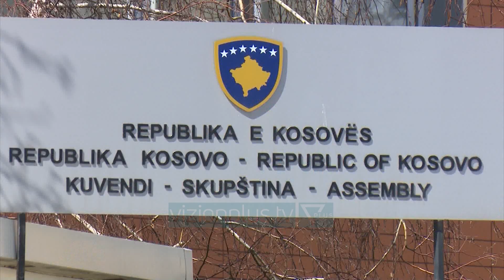Kurti prezanton programin: Padi kundër Serbisë dhe ushtri me detyrim - Lajme - Vizion Plus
Kandidati për kryeministër i Kosovës, Albin Kurti prezantoi këtë të hënë programin, ku theksoi se sfida kryesore do të jetë “lufta kudër korrupsionit”.Gjatë fjalës së tij, Kurti nënvizoi se shërbimi ushtarak do të jetë i detyrueshëm për tre muaj, si dhe do të ketë më pak shpenzime në poste dhe privilegje, për të shpenzuar më shumë në projekte.Po ashtu, Kurti deklaroi se do të kërkojë llogari dhe dëmshpërblim nga Serbia për krimet e kryera gjatë luftës.“Kemi program që adreson secilën fushë. Ndryshimin e madh të 6 tetorit po e institucionalizojmë sot. Do të kursejmë paranë publike. Do të jenë 15 ministra para meje e jo 21 sa ishin më herët. Do të kemi rreth 33 zëvendësministra dhe jo mbi 80 sa ishin më herët. Më pak shpenzime në poste e privilegje për të shpenzuar më shumë në projekte. Më janë mbushur 23 vjet aktivitet në politikë. Sot dal para jush pas 23 vjetësh si opozitar. Më ndanë vetëm një votim i juaji për përfundimin e karrierës sime politike siç njihej deri tani. Ata që më kanë dashur si opozitarë duhet të më duan edhe si pozitë.”Koalicioni Vetëvendosje dhe Lidhja Demokratike e Kosovës firmosën të dielën marrëveshjen për bashkëqeverisje. Liderët e partive bënë të ditur se do të krijojnë qeveri me 15 ministri.